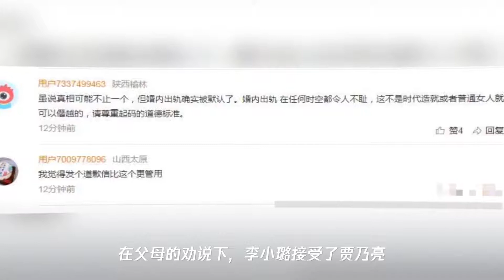贾乃亮李小璐正式离婚!李小璐深夜发长文：人非圣贤孰能无过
➤Thanks收看！